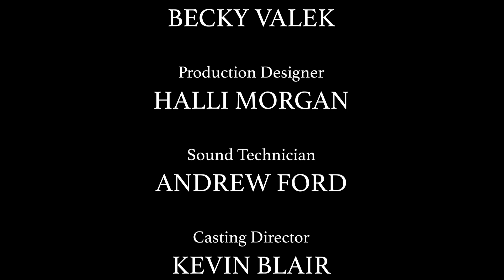S2 Ep3: XXXTRA CA$H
I HATE YOU TOO Season 2, Episode 3: XXXTRA CA$H

With empty pockets and empty bowls, Allie and Kevin seek wise advice from stoner friend, Paige.

ALLIE - Allie Wessel
KEVIN - Kevin Blair
PAIGE - Paige Brantley
420 EXTRA - Alice Alexander
420 EXTRA - Melody DeRogatis
420 EXTRA - Josh Pennington
420 EXTRA - Farbota Lynn
420 EXTRA - Brad Weidrich
PHONE CALLER - Joe Agase

Co-Created by Kevin Blair and Allie Wessel
Directed/Edited by Zoey Danielson

Writers:
Jenna Kappers
Kelsey Schmidt
Will Rupert
Emily Sekura

Head Writer: Allie Wessel

Production Designer: Halli Morgan

DP: Andrew Baker

Sound Tech: Andrew Ford

Production Manager: Becky Valek

Casting Director: Kevin Blair